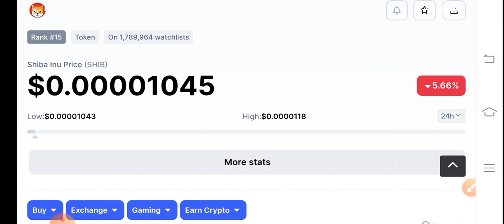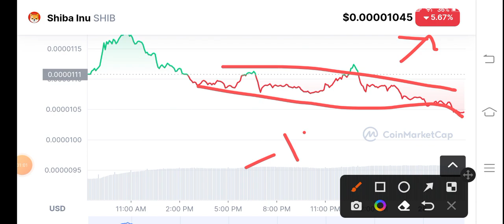Shiba inu Urgent News! Shiba inu Price Prediction! Shiba inu News Today